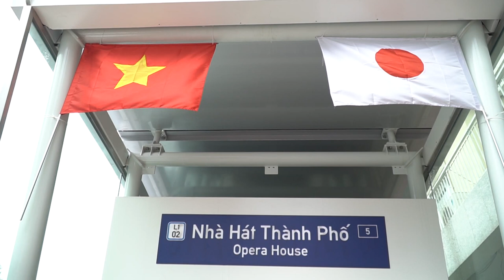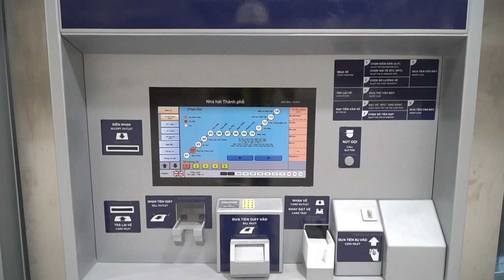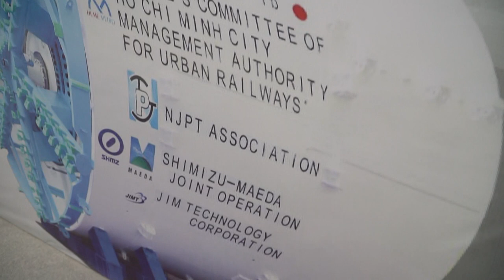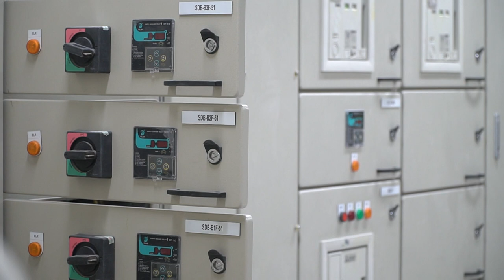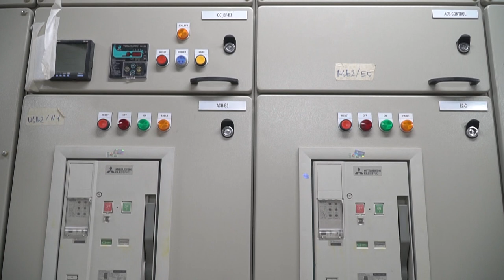Metro số 1 Bến Thành Suối Tiên đang băng băng về đích tháng 08.2020